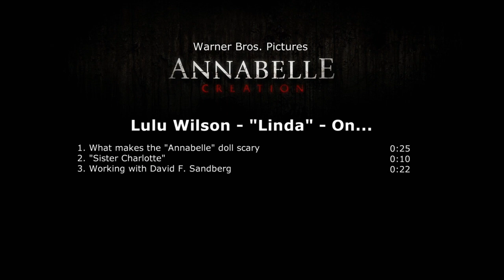Annabelle: Creation | On-set visit with Lulu Wilson, Talitha Bateman & Tayler Buck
Annabelle: Creation - Lulu Wilson 'Linda', Talitha Bateman 'Janice' & Tayler Buck 'Kate' [On-Set Interview]

Several years after the tragic death of their little girl, a dollmaker and his wife welcome a nun and several girls from a shuttered orphanage into their home, soon becoming the target of the dollmaker's possessed creation, Annabelle.